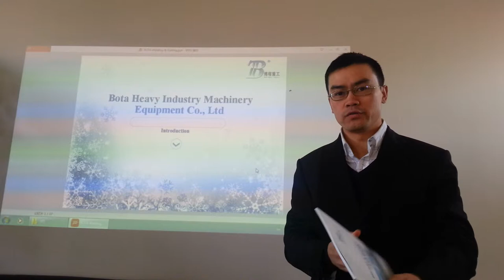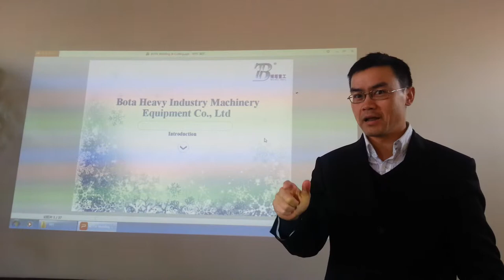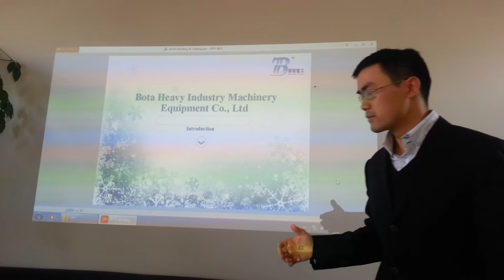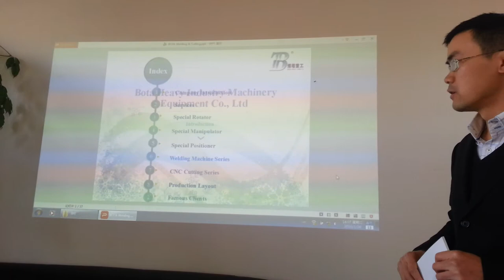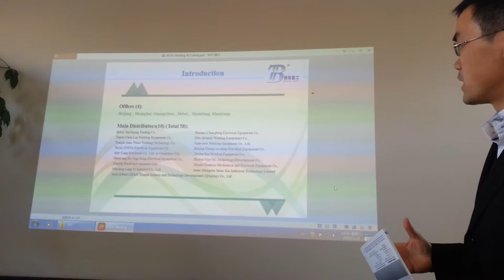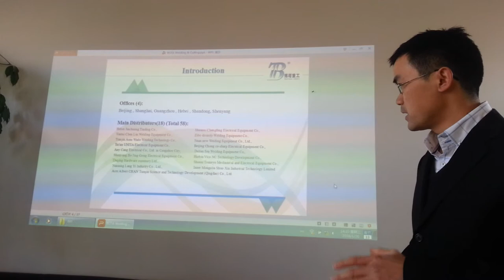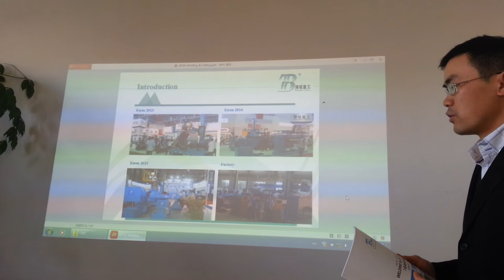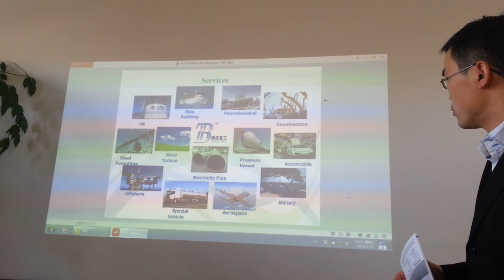Secret Why a 95% chance to buy the rubbish Chinese products (Welding & Cutting Presentation No. 1/6)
Range: Welding Column & Boom Manipulator , Welding Turning Roll ,Pipe Turning Roll ,tanker turning roll,Welding Rotator,Welding Machine,table top welding positioner,wind turbine tower production line,cnc oxy fuel and flame cutting machine,cnc cutting machine ,
wind turbine tower production line ,Power Pole Welding Machine ,H Beam Welding Machine
Longitudinal Seam Welding Machine ,table top welding positioner  ,

Bota established itself  as a potent supplier for global companies with design,

manufacturing, sales and rental depots Worldwide, specializing in Welding, Rotating &

Positioning Equipment.

Bota manufactures a complete line of column and boom welding manipulators which maximize

both safety and production with load capacities ranging from 150 lb. to 3,000 lb. ( on

each end of the boom).
Column and boom welding manipulators are a versatile and rugged solution to obtain up to

60-feet of lift and reach to duplicate the function of a highly skilled welder.

These heavy duty self aligning and manual aligning welding pipe rotators are Bota. A

hydraulic cylinder moves the vessel in height to make final alignment before welding. No

need to packing the rotators to align the vessel in place before welding.

Welding Positioners - Fixed Base
Bota fixed base welding positioners
Welding Positioners - Adjustable Base
Bota adjustable base welding positioners

Whether you choose to incorporate a plasma cutter, router, engraver, oxy fuel or any

other tool, you can count on your Bota CNC System to deliver the highest precision and

repeatability on the market.  from 2’x2’ prototyping systems up to 10’x40’ CNC

plasma cutting water tables, whether you need an economical Gantry Kit to get started or

a completely finished fully functional industrial CNC system craned into place,

COMPREHENSIVE RANGE FOR SALES:
Turntables
Specialist handling welding rotators & welding positioners for Tanker, Pipeline, Mixer,

H Beam, Beam Crane, Wind tower Production solutions

Add:  Xu Jiaying Industrial Park, Xin Dian,Luoyang, China